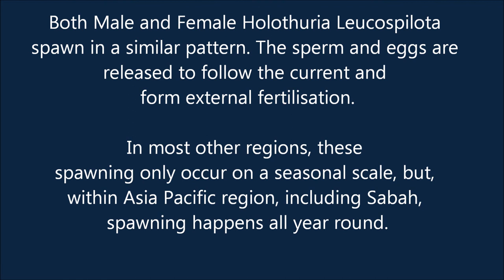Black Sea Cucumber Spawning in Kota Kinabalu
Holothuria leucospilota caught off guard in Tunku Abdul Rahman Marine Park...